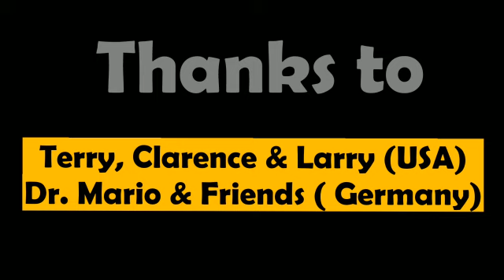1066 Covid-19 Relief Operations Continue…. in Mumbai by DBDS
Mumbai, April-2020: The Don Bosco Development Society (DBDS) reached out to more than 310 daily wage earners and migrants in the city of Mumbai through the distribution of relief kits containing ration for a month, toiletries and hygiene kits.

Fr Rolvin D’Mello (Executive Director – DBDS) thanked: Terry, Clarence, Larry from USA and from Germany Dr Mario (and friends) for financially supporting this Covid-19 relief work. Social distancing was very strictly adhered to during this relief operation. DBDS is directly reaching out to a total number of 35,000 poor and needy through its relief operations.